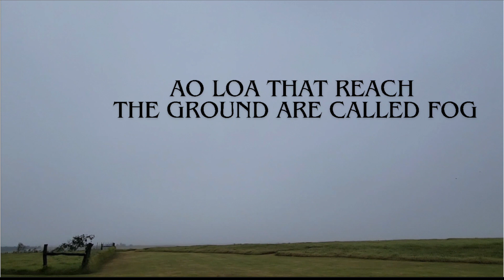Ao: A Guide to Cloud Types in Hawaii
Explore the cloud types and identification, including names of various clouds in Hawaii ma ka ‘ōlelo Hawaii and English.  If you guys like this we will do another to explain how to read the clouds to make weather predictions, plus cultural mana‘o.